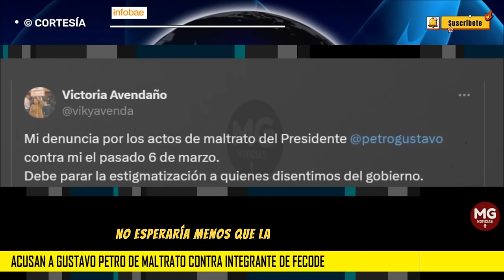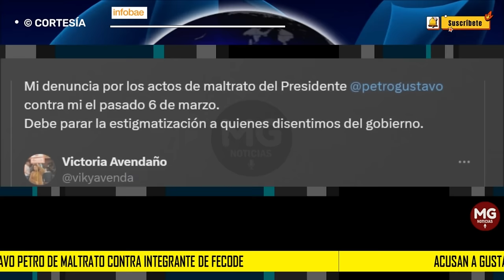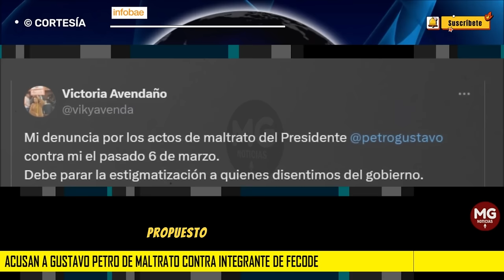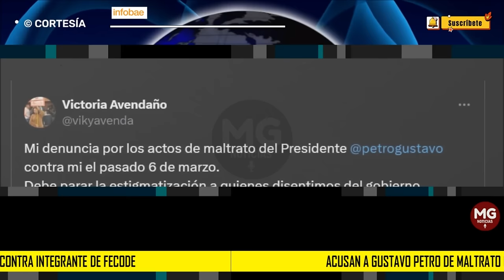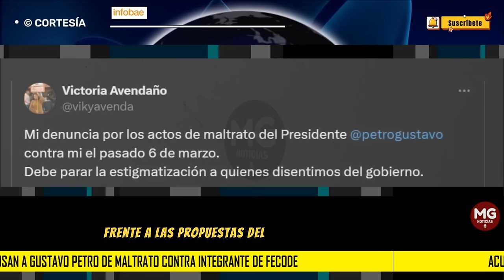❌ ACUSAN A PETRO DE MALTRATO A CONTRA INTEGRANTE DE FECODE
Acusan a Gustavo Petro de maltrato contra integrante de Fecode: “No esperaría menos que la oferta de disculpas”
De acuerdo con una denuncia pública, la afectada habría sido la secretaria de Género, Inclusión e Igualdad, Victoria Avendaño
INFOBAE